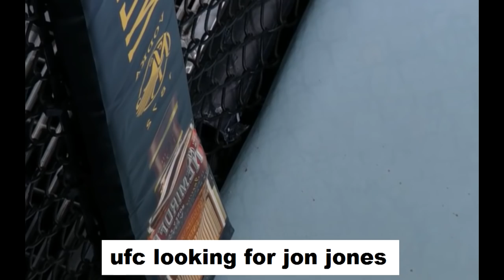UFC 255 PREDICTIONS